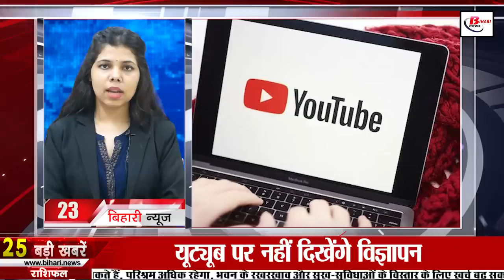Daily Bihar news of 2nd july 2022.Corona cases Bihar,Flood in Bihar,csbc Results,Nitish Kumar,Patna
Daily Bihar news of 2nd july 2022 of all districts in Hindi.Corona cases in Bihar. Navodaya vacancies,Flood in Bihar, Tejashwi Yadav,csbc Results,Nitish Kumar,Patna
1. 75 BDOs transferred in Bihar

2. Navodaya Vidyalaya Samiti (NVS) has released
You can get all the information related to these posts by visiting the official

3. Alert issued regarding torrential rains in Bihar
Monsoon has been fully entered in Bihar, since the last two days, the rains in different districts of Bihar have not only given relief to the people of Bihar from the heat but have also given good signs for the coming days towards the Meteorological Department. According to the information shared by the Meteorological Department, an alert has been issued regarding torrential rains in Bihar. An alert has also been issued regarding heavy rain. Meteorologists say that at present it will continue to rain in the state. There is also a possibility of lightning during this time. In such a situation, people have been advised to take extra precautions.
4. CBI will not investigate in bpsc paper leak case

5. csbcresults announced the result of 8415 posts of constable

6. You will get to see a lot in the Khagra Mela of Kishanganj

7. The tenure of 7 Legislative Councilors of Bihar will end this month

8. The devastation of the floodinBihar

9. Transfer posting of 28 ADMs done in Bihar

10. Investors Meet organized in Kolkata

11. A decision of the government imposed a lock on 100 factories in Bihar

12. Today in Bihari Birthday Special we will talk about Alok Dhanwa

13. Nitishkumar government is now adopting another new method to find liquor in Bihar

14. Songs of Abhishek from Bihar created a buzz in Bollywood

15. Government worried about admission in 9th

16. Manjhi came in support of Tejashwiyadav

17. BJP, JD(U) and RJD in anger for badalne symbol of Bihar

18. Pappu Yadav targets Tejashwi Yadav

19. JDU MLC Neeraj Kumar turns corona positive

20. Today's date is recorded in the history of India for many reasons.

21. England announces team for T20 and ODI series against India

22. Ads will not appear on YouTube

23. Mahajangalraj has come to Bihar

24. Lord Jagannath Rath Yatra organized at ISKCON temple in Patna
25. Draupadi Murmu is coming to Patna